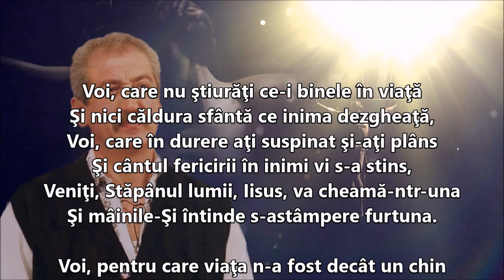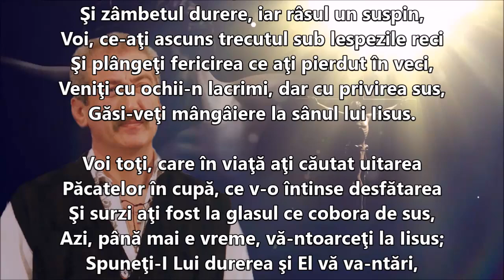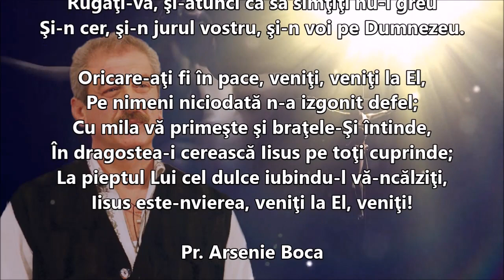Marcel Anghel - Voi, care nu stiurati (Poezie scrisa de Parintele Arsenie Boca)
LANSARE Album în preajma Paştelui Ortodox, albumul de pricesne intitulat "Mărire Ţie, Doamne Sfinte!", care include 11 piese cu tematică religioasă şi patru poezii ce leagă momentele muzicale, una dintre creaţiile în versuri aparţinând părintelui Arsenie Boca, supranumit "Sfântul Ardealului".La reuşita albumului, care va apărea la Casa de producţie Trinitas, şi-au adus contribuţia Grupul Cameral "Cantores", dirijat de profesorul Petrişor Varga, şi Grupul vocal "Anghelos", dirijat de Traian Stoiţă. Cele patru poezii care completează albumul sunt recitate de Marcel Anghel, fratele meu, el însuşi interpret de folclor.
O minunata poezie scrisa pentru noi toti de Parintele Arsenie Boca Voi, care nu ştiurăţi ce-i binele în viaţă
Şi nici căldura sfântă ce inima dezgheaţă,
Voi, care în durere aţi suspinat şi-aţi plâns
Şi cântul fericirii în inimi vi s-a stins,
Veniţi, Stăpânul lumii, Iisus, va cheamă-ntr-una
Şi mâinile-Şi întinde s-astâmpere furtuna.

Voi, pentru care viaţa n-a fost decât un chin
Şi zâmbetul durere, iar râsul un suspin,
Voi, ce-aţi ascuns trecutul sub lespezile reci
Şi plângeţi fericirea ce aţi pierdut în veci,
Veniţi cu ochii-n lacrimi, dar cu privirea sus,
Găsi-veţi mângâiere la sânul lui Iisus.

Voi toţi, care în viaţă aţi căutat uitarea
Păcatelor în cupă, ce v-o întinse desfătarea
Şi surzi aţi fost la glasul ce cobora de sus,
Azi, până mai e vreme, vă-ntoarceţi la Iisus;
Spuneţi-I Lui durerea şi El vă va-ntări,
Povara vieţii voastre cu El veţi împărţi.

Voi, care nu ştiurăţi ce-i adevărul viu
Şi-n aiurare spuneţi că cerul e pustiu,
Sătui de-nţelepciune, o, voi ce vă trudiţi
Să dărâmaţi şi-n urmă nimic să nu clădiţi,
Rugaţi-vă, şi-atunci ca să simţiţi nu-i greu
Şi-n cer, şi-n jurul vostru, şi-n voi pe Dumnezeu.

Oricare-aţi fi în pace, veniţi, veniţi la El,
Pe nimeni niciodată n-a izgonit defel;
Cu mila vă primeşte şi braţele-Şi întinde,
În dragostea-I cerească Iisus pe toţi cuprinde;
La pieptul Lui cel dulce iubindu-l vă-ncălziţi,
Iisus este-nvierea, veniţi la El, veniţi!
                                  Pr. Arsenie Boca